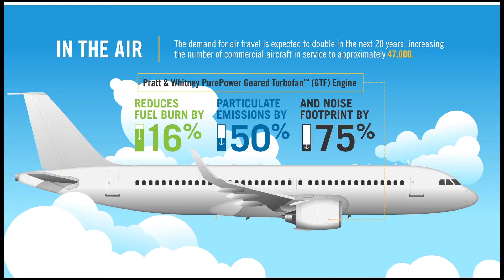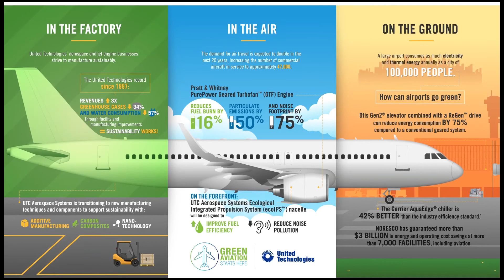The Future of Green Aviation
Less than 20% of people in the world have flown. That means air travel is expected to double in the next 20 years with rising incomes. How does aviation take off sustainably? It starts here...